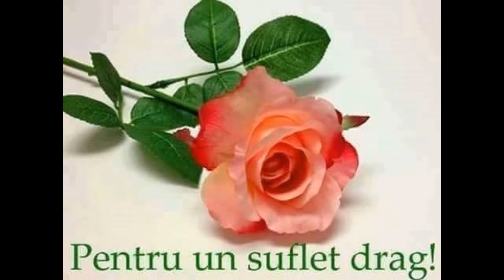Petru Pislaru O iubire,ca-n povesti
Romantic music